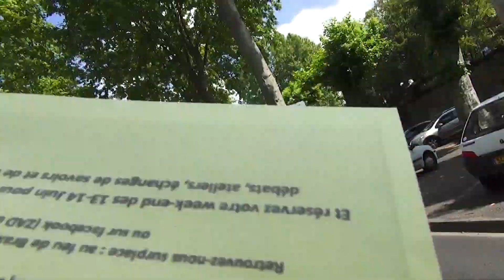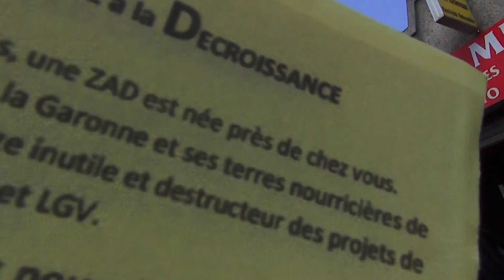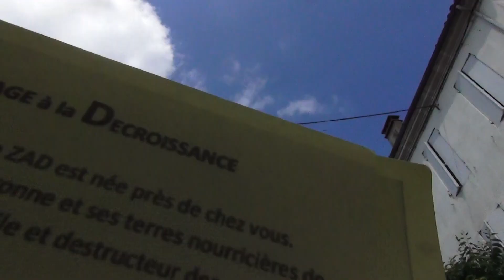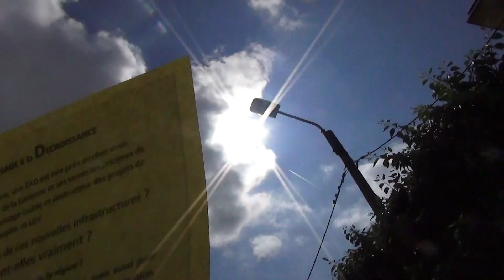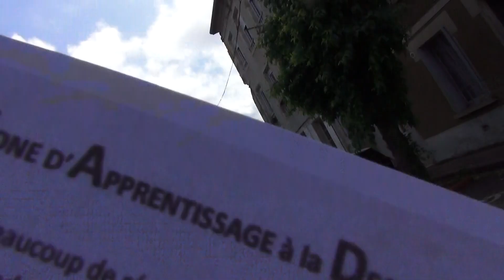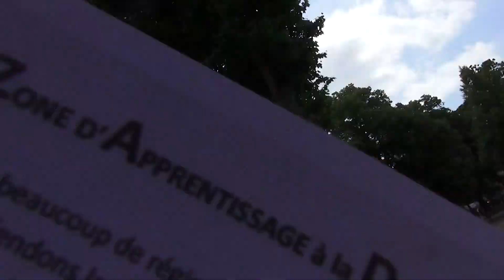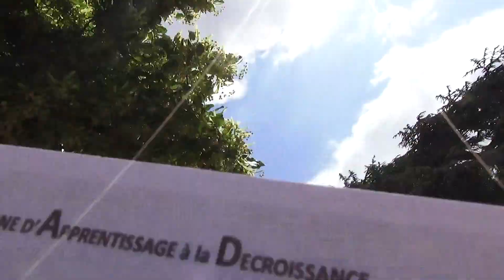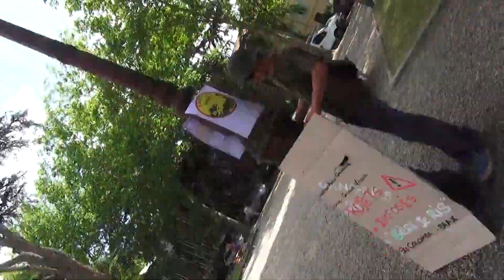Zad d'agen le 02/06/2015 marche en soutien habitants de la bergerie vidéo 5